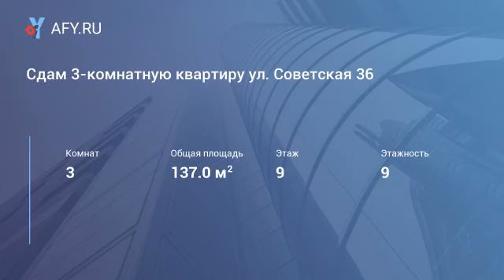Сдам 3-комнатную квартиру ул. Советская 36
Сдам хорошую 3 – комнатная двухуровневая квартира в самом центре,
в современном кирпичном доме, площадь 137 кв. м. , 9 этаж/ 9.
Качественный ремонт, теплые полы.
Кухня-гостиная, две спальни, две гардеробные, два санузла: большая угловая ванна и душевая кабина, сауна – на первом уровне, помещение свободного назначения – на втором уровне.
Вся бытовая техника и кондиционер, посудомоечная машина, сигнализация. Прекрасный вид на р. Кама.
Окна на две стороны, лоджия застеклена.
Своя открытая терраса на лето с видом на р. Кама.
Огороженная территория, охрана, парковка.
Цена 60 000 руб. + коммунальные услуги (около 7 000 руб. зимой, 5 000 руб. летом)